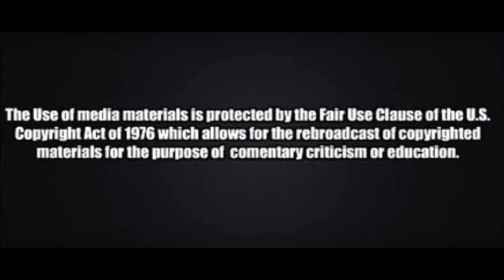Judge Jeanine Pirro Democrats are a party of 'Hate and destruction'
Judge Jeanine Pirro appeared on Fox and Friends this morning and gave her opinion of just how far the democratic party has sunk in recent years.